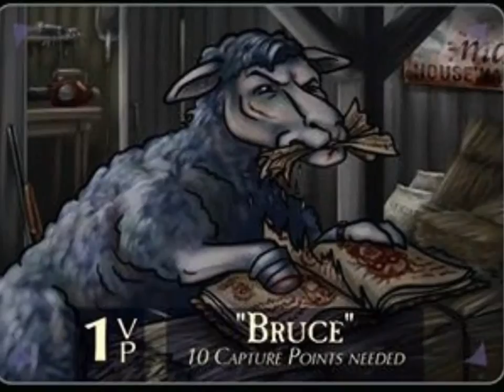Zombie Sheep - Teaser video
Here is a quick teaser for the game Zombie Sheep.